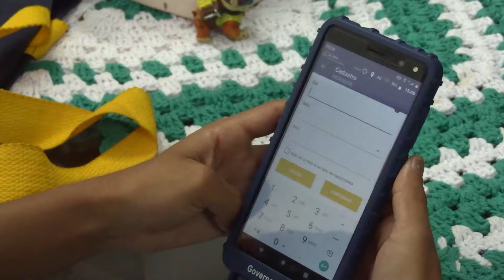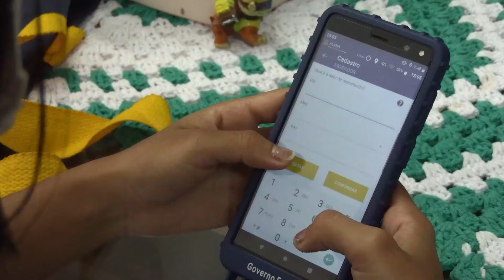IBGE SEGUE RECENSEAMENTO EM CAXIAS